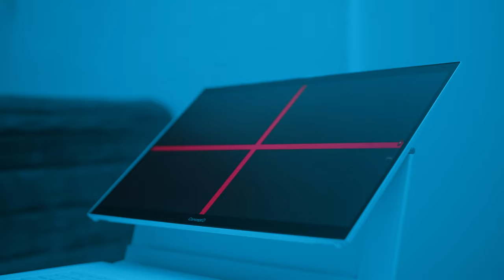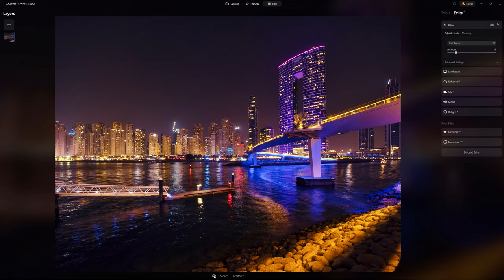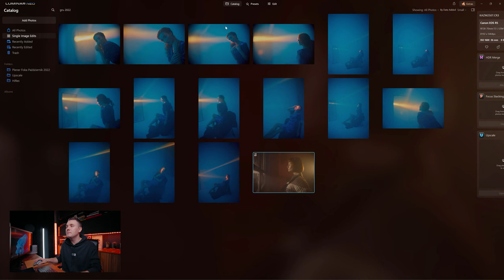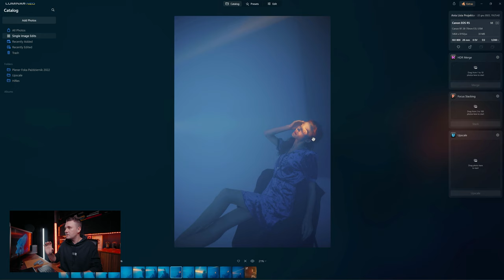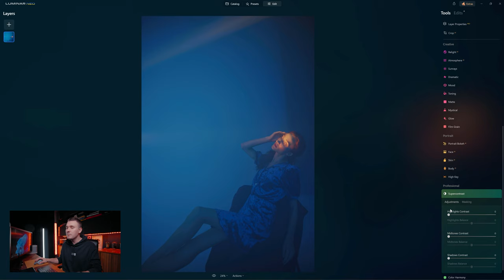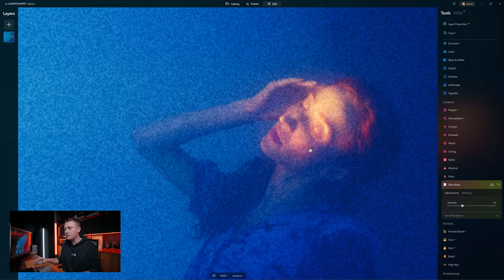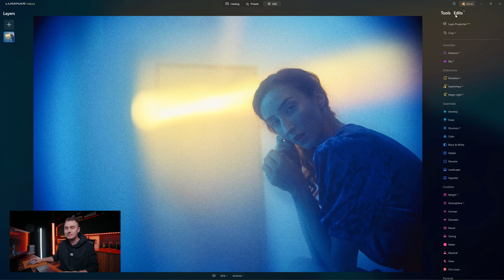📽️ Sesja z projektorem - dym i klimat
Projektor to urządzenie, które bardzo często mamy w domach i niejednokrotnie zastępuje telewizor, np. w sypialni. Tak z resztą jest w moim przypadku - na co dzień oglądam na nim filmy, ale wykorzystuję go również do prowadzenia warsztatów, a także jako oświetlenie do robienia zdjęć. Do zdjęć idealnie nada się również tani, używany projektor, który można kupić za 200-300 zł. W tym filmie pokazuję w jaki sposób można wykorzystać go właśnie jako źródło światła.

🌌 Film powstał dzięki firmie Skylum - twórcy oprogramowania Luminar NEO, które z powodzeniem możemy wykorzystać do edycji przeróżnych zdjęć. Jego twórcy postawili na prostotę i wsparcie sztucznej inteligencji. Rzeczywiście - program jest absolutnie banalny w obsłudze, a wbudowane narzędzia pozwalają w kilka chwil osiągnąć dobre efekty, bez konieczności wgryzania się w techniczne zawiłości. Wszystkie zdjęcia w tym filmie wyedytowałem właśnie przy użyciu Luminar NEO.
Program można kupić zarówno w subskrypcji, jak i dożywotnio. Dodatkowo, do bazowych funkcji znajdziemy wiele rozszerzeń - HDR, usuwanie tła, odszumianie AI, powiększanie AI, focus stacking AI, wyostrzanie AE czy magic light AI. Wszystkie informacje, a także zniżkę 10% na kod: Kazmierczyk10 działającą w opcjach Pro i Explore na model subskrypcji, jak również na licencję dożywotnią znajdziecie na stronie:

Modelka: Ania Lisia Dama
Stylizacje: Amelia Kaźmierczyk
Operator: Sebastian Górecki

Sprzęt użyty do filmu:

➡️ Luminar NEO

➡️ Canon 28-70 mm f/2 L RF

➡️ OM-System OM1

➡️ Olympus E-M1 II

➡️ Olympus 7-14 mm f/2.8 Pro

➡️ Olympus 25 mm f/1.2 Pro

➡️ Epson EB-U32

➡️ Nanlite FS-300B

➡️ Colbor CL60R

➡️ Haida Mist 62 mm

➡️ DIY Mist

➡️ Freewell Subtle Kaleidoscope, Split Diopter 82 mm

➡️ Sennheisser EW100 G2

➡️ Rode Smartlav+

🔥Prowadzę również warsztaty indywidualne - jeśli jesteś zainteresowany - napisz ❗️

00:00-01:50 - Wstęp
01:50-03:55 - Pierwszy setup
03:55-05:07 - Drugi setup
05:07-06:45 - Trzeci setup
06:45-10:20 - Czwarty setup
10:20-12:42 - Piąty setup
12:42-12:59 - Podsumowanie sesji
12:59-19:47 - Edycja w Luminar NEO